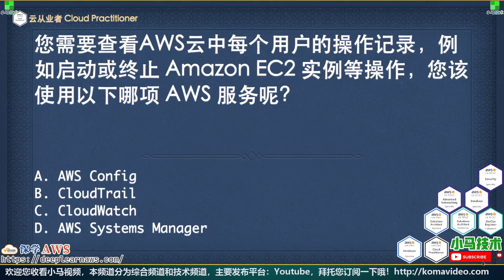【AWS认证】云从业者 Cloud Practitioner - CLF-C01 问题集 - p.25